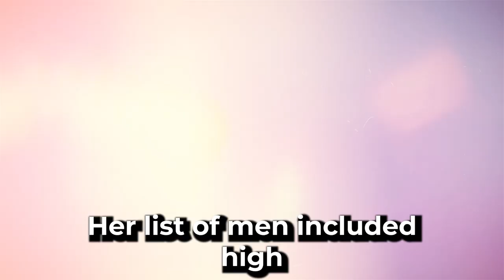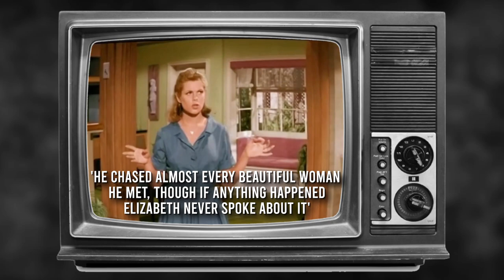Inside Elizabeth Montgomery's Untold Crazy Intimate Life